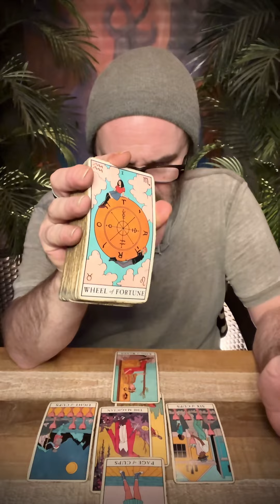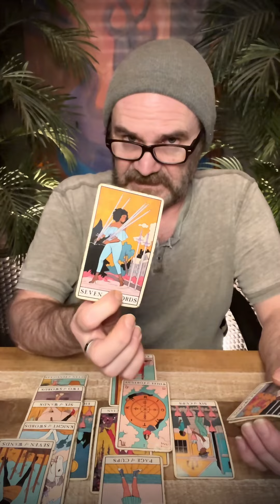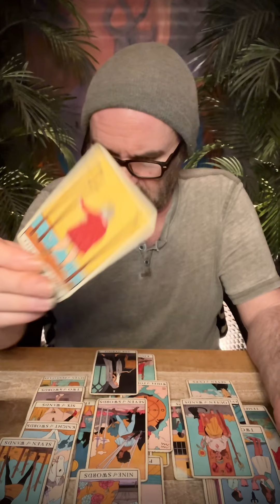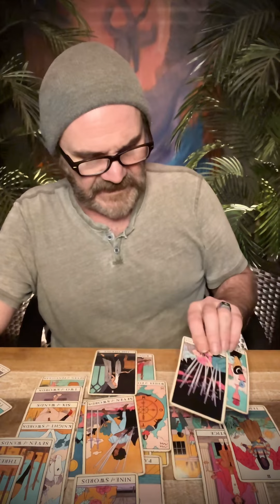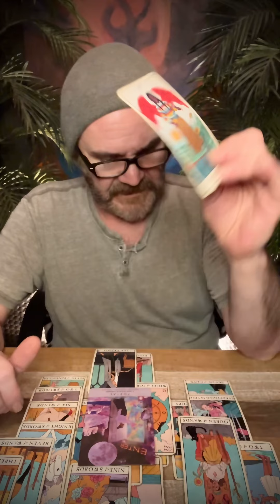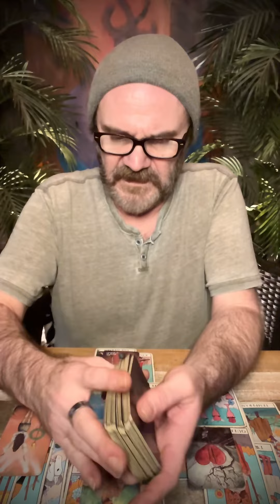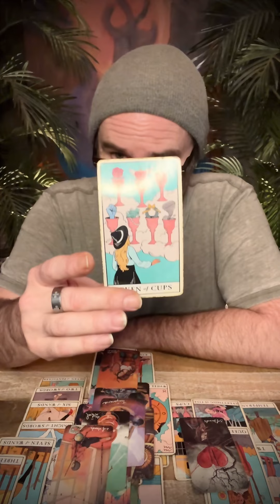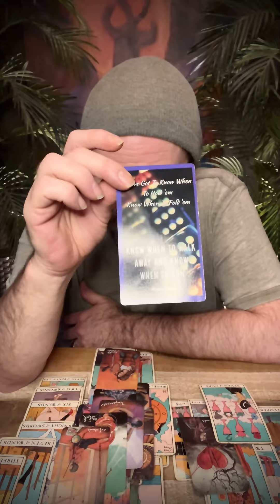SCORPIO ♏️ Beautiful blessings coming in for you. Stay Golden, Scorpio!